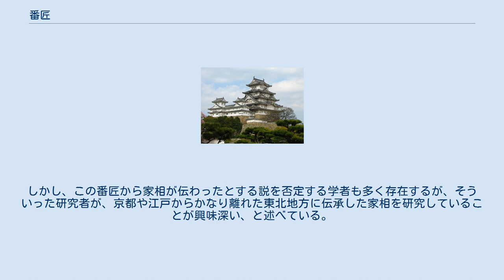番匠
番匠（ばんしょう、ばんじょう）とは、中世日本において木造建築に関わった建築工のこと。
木工（もく）とも呼ばれ今日の大工の前身にあたる。
 古代律令制において交替で営繕に従事した番上工（ばんじょうこう）に由来するとされる。
 元は建築関連の官司（修理職・木工寮・造寺司など）や地方機関（国衙・国分寺など）などに所属し、必要に応じて他所に出作していたが、鎌倉時代に入ると都市を中心として特定の組織に属しない散在工が増加し、番匠間に競争が激化したため、13世紀から14世紀にかけて作事請負権を掌る職として大工職が成立した。
大工職を務める「大工」は引頭・棟梁以下の番匠を統率する役目を担い雇主によって補任されるものであったが、譲与や売買によって大工職が移動することがあり、雇主の補任権限が形骸化した。
更に大工職を巡る相論や作事請負権を特権化させて反対に雇主に高い賃金を要求したことによって賃金の高騰や作業の遅滞・忌避が行われるようになり、永正7年（1510年）に室町幕府が大工職の撤廃を命じると次第に解体されていった。
 番匠は大工職の補任料を納める以外に租税負担が無く、他の職種のように供御人や神人になったり座を結成することもなく、棟梁層による緩やかな組織が存在しているのみであった。
 16世紀に入ると戦国大名が有力な棟梁を領国の大工（国大工・郡大工）に任じて領内の番匠を統率させるようになる。
こうした大名による職人支配の体制が幕藩体制の大工組織へと継承されることになる。
 番匠は、建築すべてに携わるものに災いが起きぬよう邪気を祓い去る陰陽道の祭祀祭礼の儀法を持ち合わせていた。
その儀式を「番匠棟上槌打」といい、戦国時代、陰陽師が迫害を受けても刀鍛冶と同様、高い地位に位置付けられた「番匠」が口述伝承し、のちに書物化した「木割書」（きわりしょ）から、家相は生み出されたものであると、名工大名誉教授、内藤昌は述べている。
しかし、その番匠ですら様々な流派で混乱し、ばらばらであった。
 この儀式を保存するため、昭和43年、番匠保存会が設立され、2014年、300年ぶりに再建される興福寺で、この儀式が披露された。
しかし、この番匠から家相が伝わったとする説を否定する学者も多く存在するが、そういった研究者が、京都や江戸からかなり離れた東北地方に伝承した家相を研究していることが興味深い、と述べている。